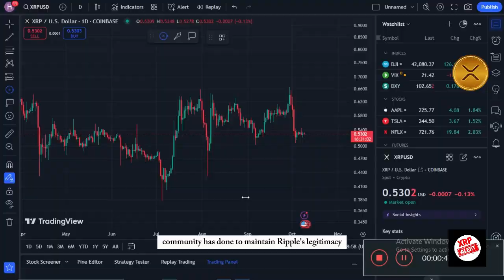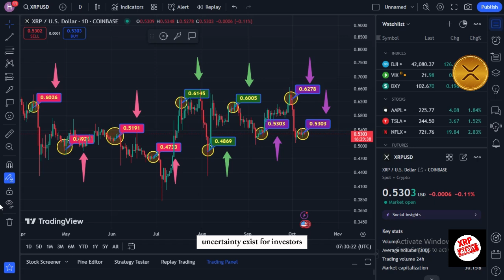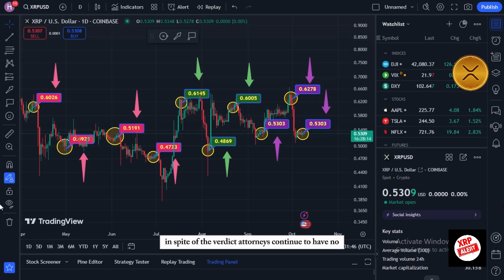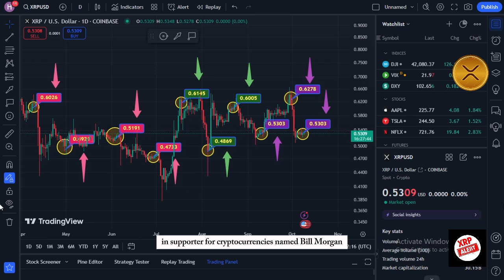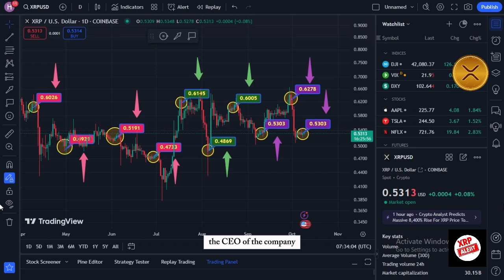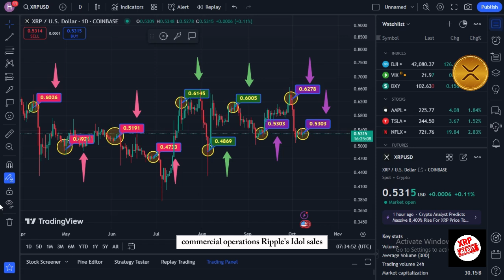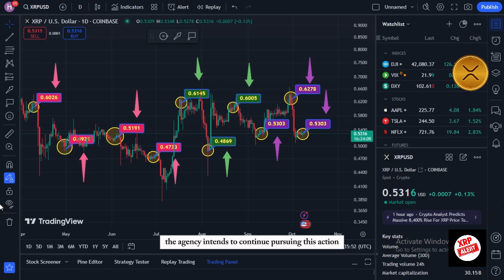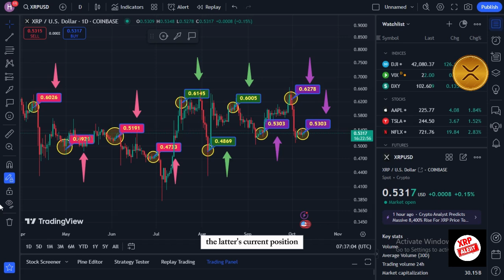XRP NEWS: DESPITE THE RULING, THE XRP LAWYER BELIEVES THERE WILL BE NO SETTLEMENT WITH THE SEC